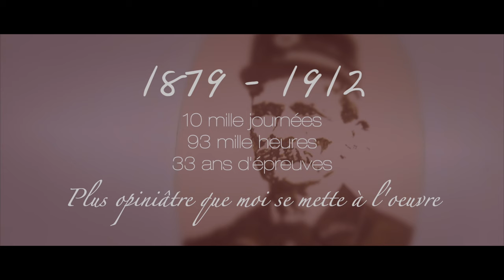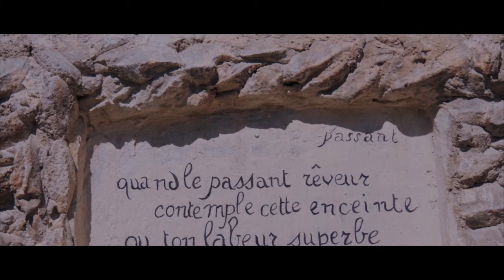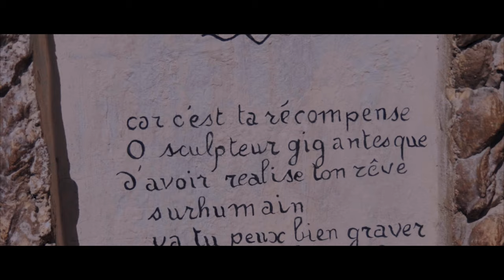Palais facteur Cheval & Médiévales Crémieu 2018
Bientôt 1 an que je suis allé direction le palais du facteur cheval et  médiévales de Crémieu ... le tout enrobé d’une belle balade en moto.  LIRE ➕